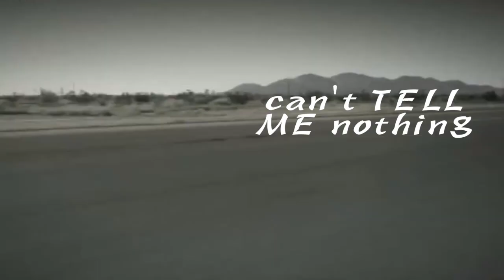Ka$h Kang - Can't Tell Me Nothing[Official Visual]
Directed by "$tainless"(IG: JRStainless) of FoxxWit!
1st single from Ka$h Kang's 2nd mixtape this year, "Act Your Wage"!  Look for it to drop December 2014!
He gave you WarningShots but the coast sti